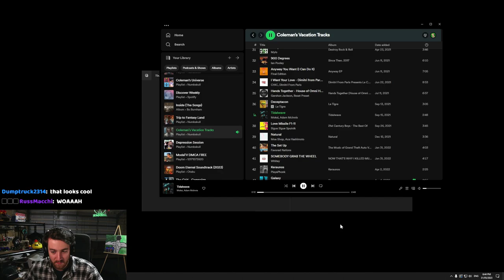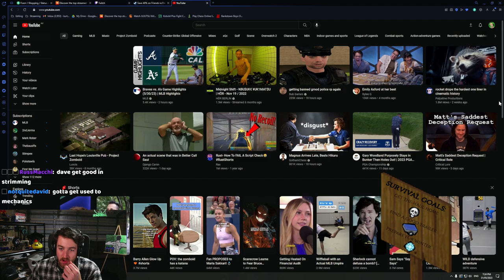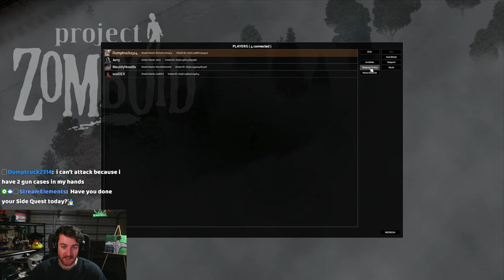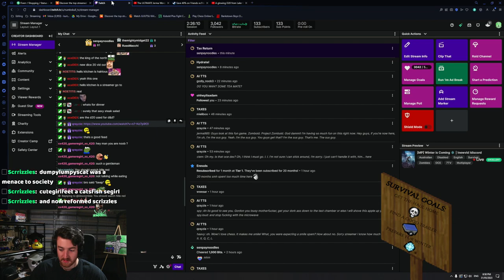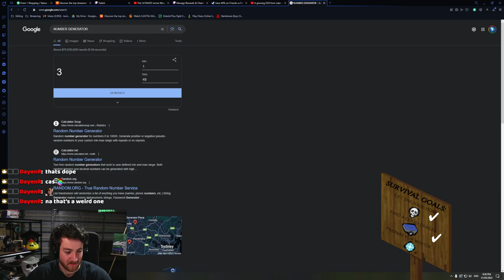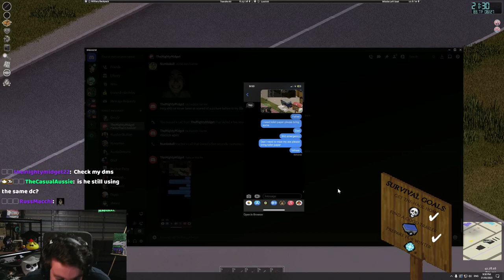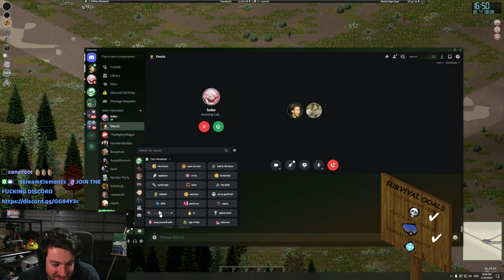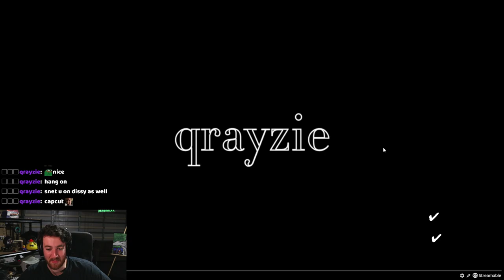Project Zomboid Multiplayer with the Cranium